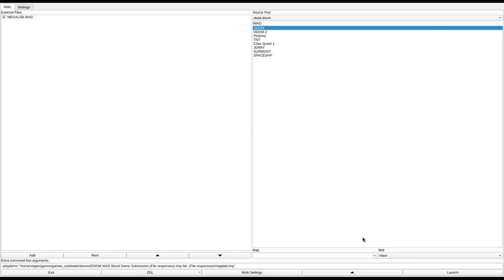DOOM 1 - megapack.zip (MEGALAB.WAD & MEGAWATT.WAD)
played by crug.
called "Megalab.wad Megawatt.wad" in the /idgames FTP.
created by Casey Miller on April 18th and 30th, 1994.
from the .txt file included with the WAD:
"After too many hours I have finally completed my second complete external wad file for use with the registered version of Doom. As promised, the zip file also contains a re-release of my first wad megawatt.wad. This new version of megawatt has the bugs fixed and now has difficulty levels implemented. For those easily offened by satanic overtones, neither level uses any satanic textures. Megawatt replaces level one of episode one and Megalab replaces level two of episode one. Both levels contain multi-player and deathmatch starting points, and skill level options."